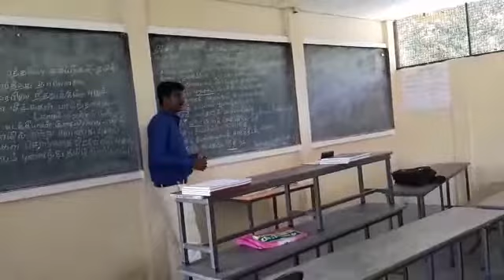Teaching via Zoom app - Tamil teaching